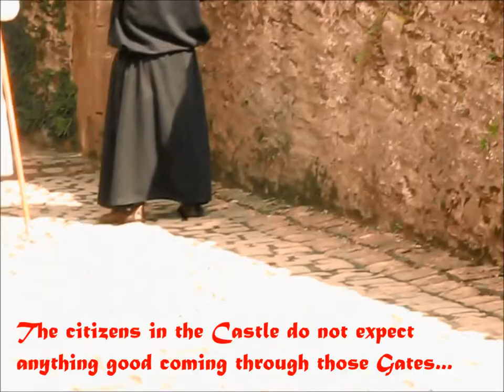Bouillon 2013 Battle of the Castle...